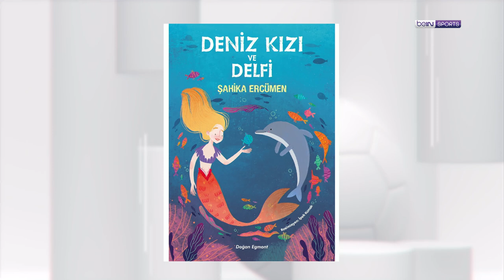Dünya rekortmeni Şahika Ercümen, Yeni Gün'e konuk oldu | Banu Yelkovan & Yonca Oskay